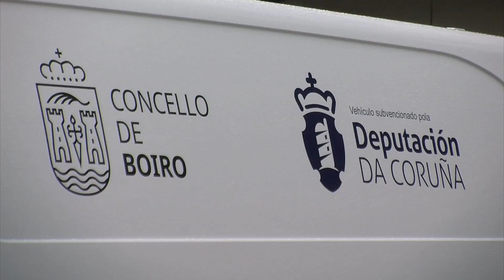14102024 03 DEPUTACION BOIRO